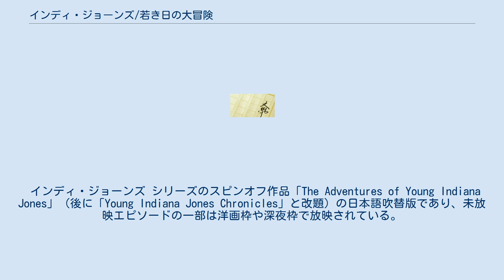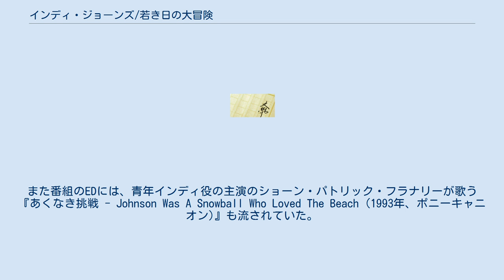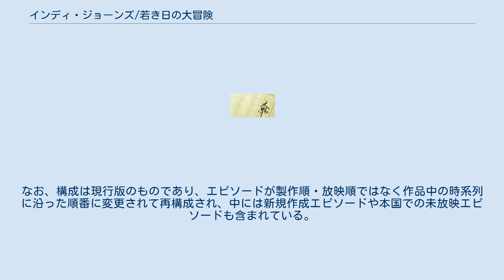インディ・ジョーンズ/若き日の大冒険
インディ・ジョーンズシリーズ
『インディ・ジョーンズ/若き日の大冒険』（インディ・ジョーンズ わかきひのだいぼうけん）は、朝日放送（ABC）制作・テレビ朝日系列にて1993年1月8日から1993年3月26日まで放送されたテレビドラマ。
放送時間は毎週金曜日21:00-21:54。
 インディ・ジョーンズ シリーズのスピンオフ作品「The Adventures of Young Indiana Jones」（後に「Young Indiana Jones Chronicles」と改題）の日本語吹替版であり、未放映エピソードの一部は洋画枠や深夜枠で放映されている。
 現代のアメリカで老いたインディ・ジョーンズが、考古学者になる前の少年時代・青年時代の冒険譚を物語るという趣向の作品である。
本来歴史教育の教材としてスタートした企画であり、毎回当時の実在の偉人や有名人が「ゲスト出演」しており、エピソード中に何らかの形でインディに関わるという流れで制作されていた。
 1993年にテレビ朝日系列で放映されたものがVHSビデオ版として発売。
VHSビデオ版は1999年発売されたが内容が大幅に編集・再構成されており、TV版とはかなり異なる構成であった。
特に、老いたインディ・ジョーンズを演じるジョージ・ホールの登場シーンは全面カットされていた。
英語版のDVDボックスが発売されているが、2021年現在、日本では未発売。
 1908年、父ジョーンズ教授に連れられてエジプトに向かった幼いインディは、ジャッカルの黄金の頭像と考古学者ハワード・カーター、トーマス・エドワード・ロレンス（いわゆる「アラビアのロレンス」）が関わる人生最初の大冒険をした。
その後も冒険を続けたインディは義侠心からメキシコの革命家パンチョ・ビリャの革命軍に参加するが、メキシコの戦いは自分の戦いではないこと、革命が救うべき民衆を苦しめていることに気づいて、「全ての戦争を終わらせる戦争」第一次世界大戦への参加を決意する。
 過酷な戦場でインディは実戦部隊から諜報部へと転じ、ある時はシャルル・ド・ゴールと共に捕虜になったり、ある時はマタ・ハリとつかの間の恋に落ちたり、ある時はレーニンの革命組織に潜入したりするが、ついに戦争は終わる。
しかし、パリ平和会議にアーノルド・J・トインビーとともに参加したインディは、「全ての戦争を終わらせる戦争」がただの次の戦争の火種作りでしかなかったことを知る。
そして革命にも戦争にも冒険にも幻滅したインディは、シカゴ大学で普通の学生になって本格的に考古学を勉強することを決意するが、それでもなおルームメイトのエリオット・ネスや学資稼ぎのバイトをめぐる冒険の日々は続く。
 本作は、テレビ朝日系列の金曜21時台の枠でのテレビドラマは『ハングマンGOGO』以来となったが、本格的なドラマ枠の再開ではない。
これは、前年、1992年9月まで放送されていた「素敵にドキュメント」がやらせ疑惑（詳細当該項参照）により打ち切られたため、同10月-12月の単発枠「金曜ファミリープレゼント」に引き続き、新番組が始まる1993年4月までの一時的なつなぎ番組として放送されたものが本作である。
 この為、アメリカ側で制作された全エピソードは放送されておらず未放映エピソードも多い。
日本での放送時には序盤にナレーションと資料映像による解説パートが挿入されており、21時台の放送時間の尺に合わせて一部のシーンをカット編集したものを放送。
また番組のEDには、青年インディ役の主演のショーン・パトリック・フラナリーが歌う『あくなき挑戦 - Johnson Was A Snowball Who Loved The Beach (1993年、ポニーキャニオン)』も流されていた。
 後にアメリカ側で2時間枠で制作放映された第30話にあたる「ピーコック・アイの秘宝」が日曜洋画劇場で放映され、後に深夜枠では金曜21時台に放送されたものが再放送された。
再放送の際には、序盤の解説や資料映像のパートはカットされており、吹き替えで収録済みで未放映エピソードのパリ編も併せて放送された。
 くわしくはen:List of The Young Indiana Jones Chronicles episodes参照。
なお、構成は現行版のものであり、エピソードが製作順・放映順ではなく作品中の時系列に沿った...